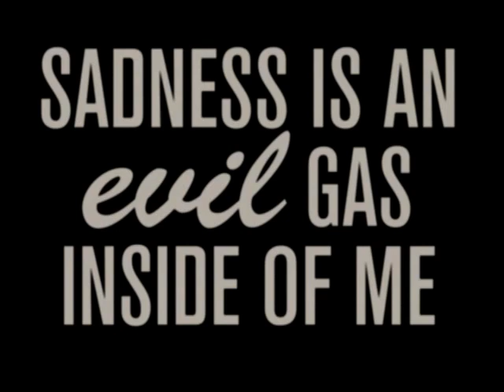Sadness is an Evil Gas Inside of Me [2015] Trailer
Sadness is an Evil Gas Iniside of Me - Season 1
Written & Directed by Stix Omar & Max Boss
Lars Eidinger, Britta Thie, Wen-Hsuan Huang, T-Word

SADNESS IS AN EVIL GAS INSIDE OF ME is an absence of present, set in a future that holds an infinite potential for manifold pasts, pasts that show through the subconscious that determines the objects and spaces that shape this ambiguous future: escalators, pastries, parking lots, microwavable pop corn, highways, deserts and shopping malls.

The series offers little of the spectacle typically inherent to its form. There is almost no spoken dialogue, unless it is for instance part of a commercial break that has managed to bleed into the fabric of the video piece. Instead, a set of disembodied voices leads us through mysterious events with quicksilver charm. “A single moment of true sadness connects you instantly to all the suffering in the world,” one of the voices quotes Chris Kraus. Yet in a tomorrow that might as well still get cancelled due to lack of demand, the hungry bodies that populate it avoid conventional interaction. Connections are appropriately interior in a world of surfaces.

In SADNESS IS AN EVIL GAS INSIDE OF ME, Stix Omar and Max Boss use video as its own form of writing, where images juxtapose, irritate and enhance the spoken word; where the unsayable finds shape and expression. It is a soap opera in the guise of an essay film, or an essay film in soap opera drag. Its main characters are in a constant state of transition, from Mersad towards Yung Corn and from Holidays Bossi to Max, their distant bodies moving rhythmically in isolation. It is an introvert’s soap opera, where conflict, drama and romance aren’t acted out but instead reflect in the brain like the after image of a strobe light.

(text: Vika Kirchenbauer)